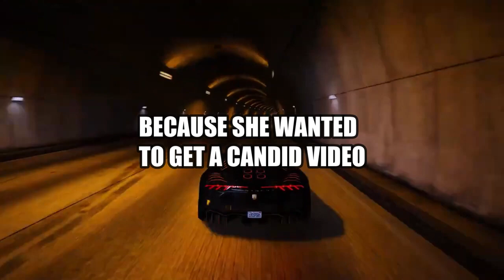What Have You Caught Your Babysitter Doing ?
✅Welcome to r/Read It, the ultimate destination for thrilling and captivating Reddit stories!

If you're a fan of Ask Reddit threads, then you've come to the right place. Our channel is dedicated to bringing you the most fascinating and entertaining stories from the Reddit community.  From heartwarming tales of love and friendship to spine-chilling encounters with the supernatural, we've got it all. Our team of expert storytellers scours the web to find the most interesting and engaging stories, and presents them in a unique and engaging way.

With r/Read It, you can sit back, relax, and let us take you on a journey through the most captivating Reddit threads. Our videos are designed to keep you hooked from start to finish, with expertly crafted scripts, stunning visuals, and engaging soundtracks.

You won't want to miss a single one of our amazing videos!